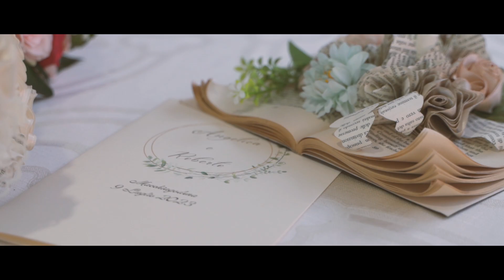ROBERTO E ANGELICA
Trailer Matrimonio Roberto e Angelica
09 Luglio 2023

Location: Castello Baronale di Macchiagodena (IS)